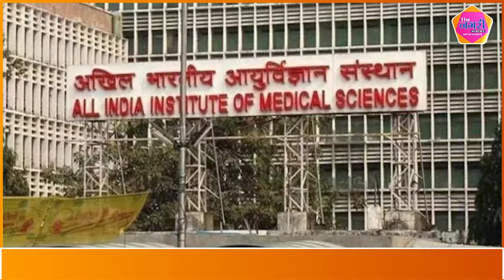भारत रत्न Lal Krishna Advani की तबीयत बिगड़ने की वजह आयी सामने HEALTH UPDATE || The nagari Media